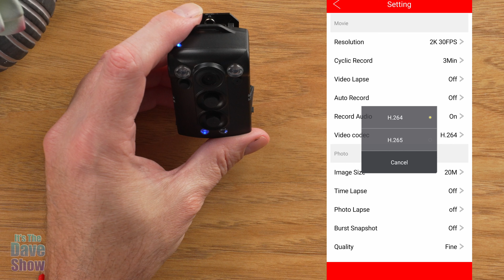law enforcement 2k body security camera, does it really work?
WiFi Body Camera with HD 2K Video Audio Recording - Body Worn Cam with 160° Wide View Lens, Night Vision | Smartphone Control, App Required Cam for Civilians, Security, Law Enforcement